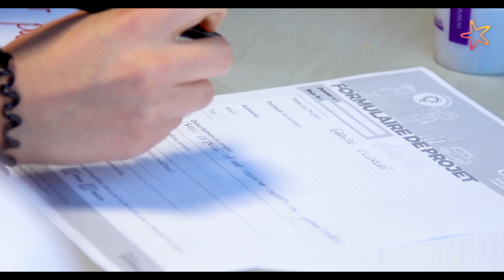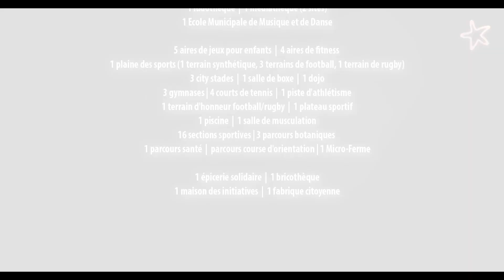Bienvenue à Floirac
Dynamique, surprenante, naturelle, citoyenne, accueillante. la ville de Floirac se dévoile en vidéo !